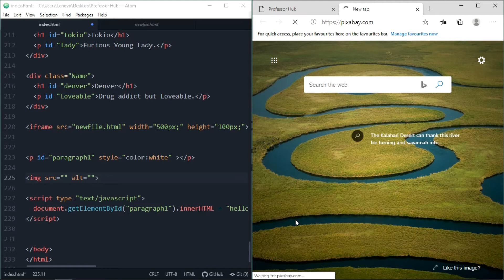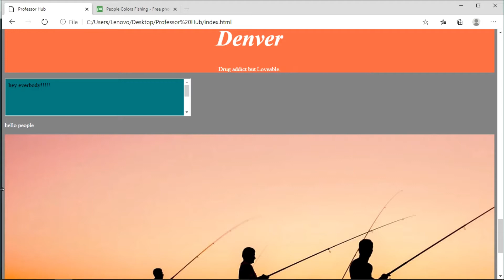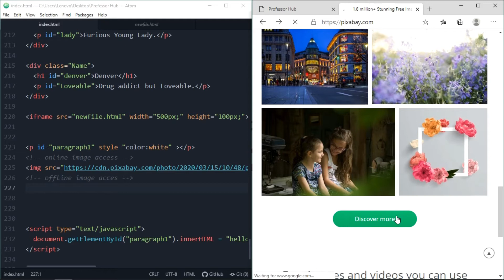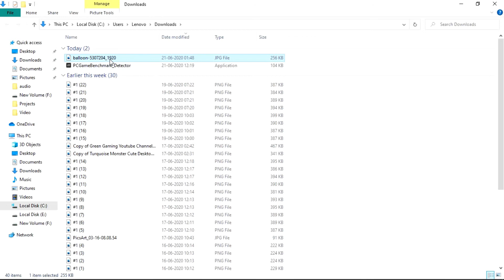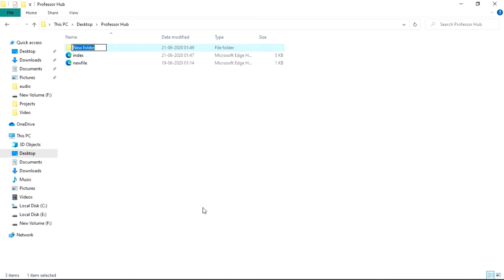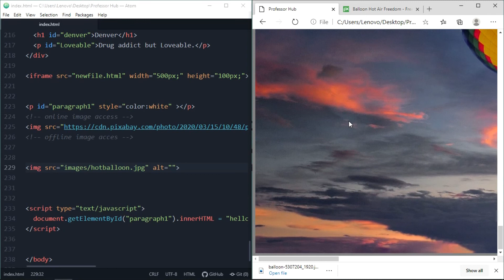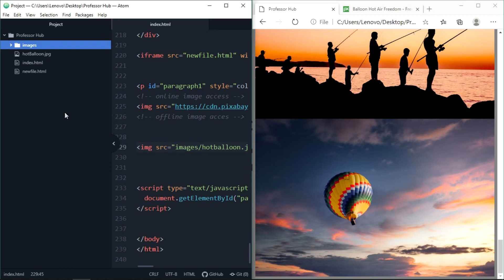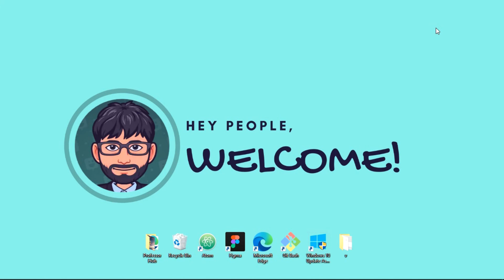💣💥Html file paths | img src html file path | Html file paths tutorial | WEB DEVELOPMENT COURSE💥💣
CHECKOUT MY PLAYLIST OF FULL STACK WEB DEVELOPMENT FOR FULL COURSE

This course is basically for those people who want to become a full stack web developer .

In this video we will talk about html file paths and we can use them to insert insert images in our html.
You will learn web design that are of next level using HTML and CSS .You will also get to know how to make a server using Node js .I will make approximately 2 projects for each topic which will make you understand the topic in full depth. All the technologies will be started from the beginner level and we will take it to the intermediate level and then advanced level. JavaScript will be also explained in detailed. We will also use database and we will learn how to use mongodb to make backend work.